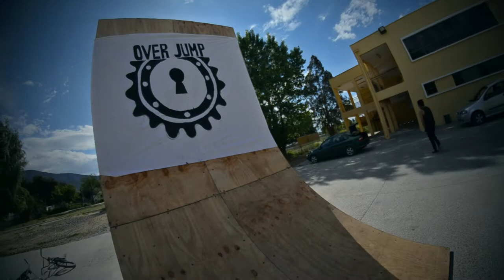VIDEO PROMOCIONAL OVER JUMP COMPANY